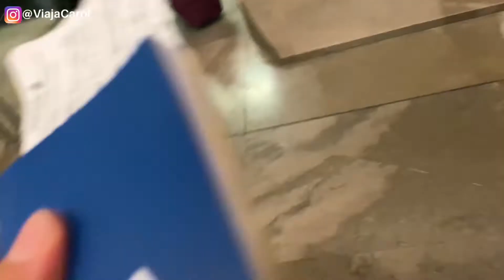Como foi voar de Madrid a São Paulo | VÔO IBERIA 6827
O vôo da vez é do Aeroporto Adolfo Suárez Madrid-Barajas. E o destino, Aeroporto Internacional de São Paulo - GRU.

Voei Iberia 6827, sentei na janela e tinha apenas uma poltrona ao meu lado. Achei o vôo muito confortável e o espaço da poltrona me impressionou.

Mostro também minha mala de mão, que me deu trabalho para carregar.

O demais detalhes falo no vídeo.